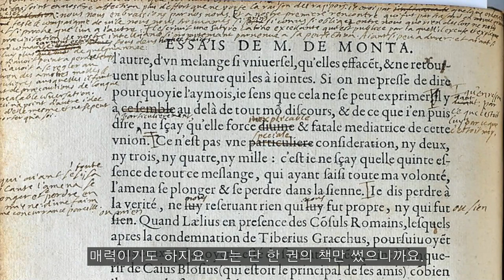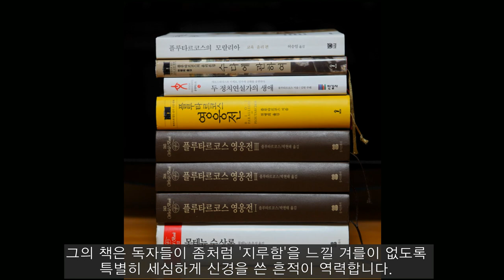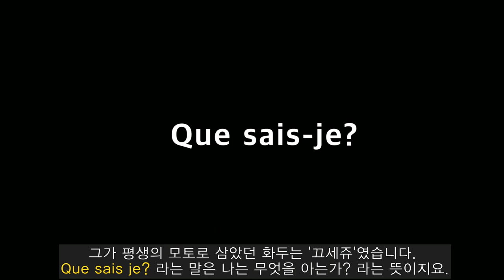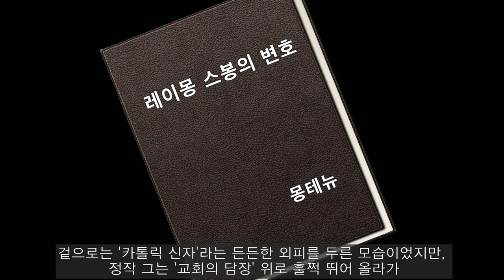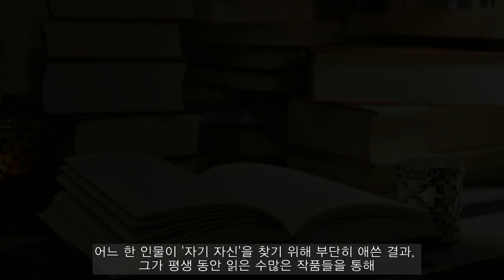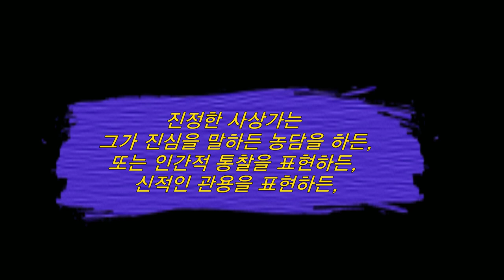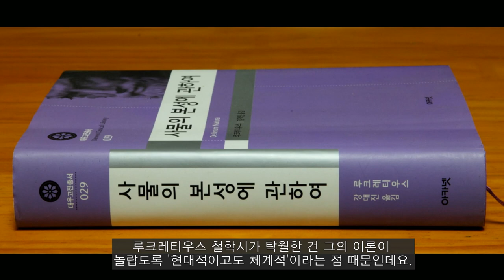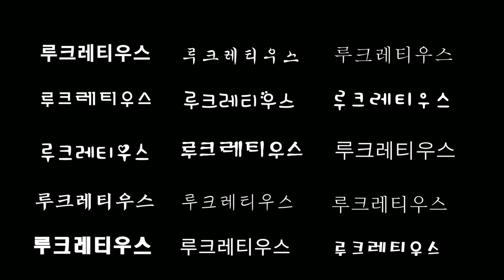몽테뉴 수상록 / 북튜버 책소개 / Michel De Montaigne, Essais/ 끄세쥬?(나는 무엇을 아는가?)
02:32 38세 생일에 돌연 은퇴를 선언한 몽테뉴
03:32 고대의 역사에 관한 책과 시문학을 특히 사랑한 몽테뉴
05:01 친구와의 우정, 애인과의 연애, 음식과 여행으로 건너뛰고...
05:23 이 책을 읽는 독자들은 끊임없이 나 자신으로 되돌아오게 된다.
06:18 몽테뉴는 '인용의 대가'였다.
06:58 『수상록』의 주제는 '나'
08:52 몽테뉴가 평생의 모토로 삼았던 화두는 '끄세쥬'
10:17 로마 교황청은 몽테뉴 수상록을 1676년에 금서로 지정
11:43 셰익스피어, 베이컨, 데카르트, 파스칼, 로크
11:54 에머슨은 몽테뉴를 '인류의 대표적 인물 5인'으로 꼽음
13:19 '어떻게 살 것인가'
15:20 쇼펜하우어, 『의지와 표상으로서의 세계』
16:11 니체, 『반시대적 고찰』
18:32 루크레티우스, 『사물의 본성에 관하여』 💕😍🎈
21:48 루크레티우스의 책이 후세에 끼친 영향
22:48 셰익스피어, 「맥베스」
23:03 쇼펜하우어와 니체
23:13 아인슈타인
23:59 마르셀 프루스트의 『잃어버린 시간을 찾아서』

몽테뉴는 Que sais-je?(나는 무엇을 아는가?)를 평생의 화두로 삼았습니다.

그의 책은 셰익스피어, 베이컨, 데카르트, 파스칼, 로크 등뿐 아니라, 후세의 수많은 사상가, 철학자, 작가 들에게 영향을 끼쳤습니다.

미국의 대표적인 사상가인 랄프 왈도 에머슨은 『위인이란 무엇인가』(원제 『Representive Men』)에서 플라톤, 셰익스피어, 괴테, 나폴레옹과 함께 몽테뉴를 인류의 대표로 꼽았습니다.

몽테뉴는 『일리아스』와 『오뒷세이아』를 쓴 호메로스, 『아이네이스』를 쓴 베르길리우스, 『로마사』를 쓴 티투스 리비우스, 『영웅전』을 쓴 플루타르코스의 작품을 특히 좋아해서, 자신의 작품 속에서 자주 인용합니다.

그가 가장 많이 인용한 작품은 고대 로마의 시인인 루크레티우스가 쓴 『사물의 본성에 관하여』라는 작품이었습니다. 그 작품은 『수상록』에서 무려 100번씩이나 인용되는 것으로 유명합니다.

루크레티우스의 『사물의 본성에 관하여』는 1417년에 독일의 수도원에서 발견되었는데, 그 영향이 워낙 커서 『1417년, 근대의 기원』이라는 책으로도 쓰여졌습다.

독일의 철학자 니체는 몽테뉴를 다음과 같이 격찬했습니다.

그런데 정직이라는 문제에서 쇼펜하우어와 비슷하거나 그보다 더 정직한 작가 한 사람을 알고 있는데, 바로 몽테뉴다. 그런 사람이 글을 썼다는 사실로 인해 이 지상에 사는 즐거움이 배가되었다. 이 가장 자유롭고 가장 힘찬 영혼을 알게 된 이후, 적어도 나로서는, "그를 한번 보자마자 내게 발이나 날개가 돋아났다"라고 그가 플루타르코스에 관해 한 말을 그대로 그에 대해 해야만 할 정도가 되었다. 이 지상을 고향으로 삼고 살라는 과제가 주어질 경우, 그와 함께라면 나는 견뎌나갈 것이다.

정직함 외에 쇼펜하우어와 몽테뉴의 공통점이 또 있다. 그것은 정말 기분을 즐겁게 만드는 명랑함이다. 타인에게는 명랑함을, 자신에게는 지혜를. 그것은 명랑함에도 두 종류가 있기 때문이다. 진정한 사상가는 그가 진심을 말하든 농담을 하든, 또는 인간적 통찰을 표현하든, 신적인 관용을 표현하든, 항상 흥겹게 하고 생기를 북돋아준다. 불만이 잔뜩 밴 몸짓, 떨리는 손, 눈물이 그렁그렁한 눈이 아니라 확실하고 단순하게, 용기와 힘을 가지고, 기사처럼 강하게, 어쨌든 승리자로 행동한다.

 - 『반시대적 고찰 Ⅲ』, 《교육자로서의 쇼펜하우어》

제가 최근에 읽고 있는 책은 마르셀 프루스트의 『잃어버린 시간을 찾아서』라는 작품인데, 그 책 속에서도 몽테뉴의 영향력이 뚜렷이 드러나 있었습니다. 그 증거들은  『프루스트와 함께 하는 여름』이라는 책에서도 발견할 수 있습니다.

알라딘에 쓴 『몽테뉴 수상록』에 대한 리뷰는 아래 글을 참조하세요~